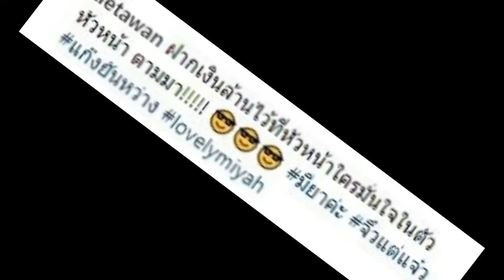เลขเด็ด "น้องมียา" มาแล้ว "พ่อเติ้ล" ฝากเงินล้านไว้กับลูก ใครมั่นใจตามมา